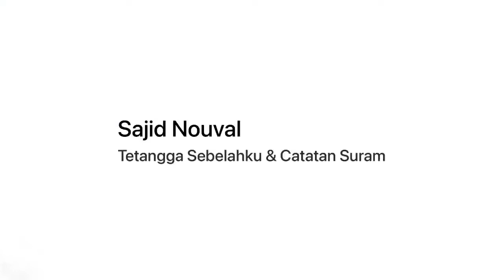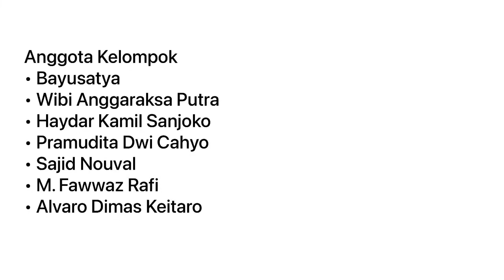Tirani, Benteng, dan Revolusi Widji Thukul (Apresiasi Puisi)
Widji Thukul, (lahir 26 Agustus 1963) yang bernama asli Widji Widodo adalah penyair dan aktivis hak asasi manusia berkebangsaan Indonesia. Thukul merupakan salah satu tokoh yang ikut melawan penindasan rezim Orde Baru namun pada tanggal 23 Juli 1998, Tukul menghilang dan tidak diketahui keberadaannya sampai sekarang, muncul dugaan bahwa Thukul diculik oleh militer bersama beberapa aktivis lainnya.
Kendati hidup sulit, ia aktif menyelenggarakan kegiatan teater dan melukis dengan anak-anak kampung Jagalan, tempat ia dan anak istrinya tinggal. Pada 1994, terjadi aksi petani di Ngawi, Jawa Timur. Thukul yang memimpin massa dan melakukan orasi ditangkap serta dipukuli militer.

Pada 1992 ia ikut demonstrasi memprotes pencemaran lingkungan oleh pabrik tekstil PT Sariwarna Asli Solo.
Tahun-tahun berikutnya Thukul aktif di Jaringan Kerja Kesenian Rakyat (Jakker)
Tahun 1995 mengalami cedera mata kanan karena dibenturkan pada mobil oleh aparat sewaktu ikut dalam aksi protes karyawan PT Sritex.
Peristiwa 27 Juli 1998 menghilangkan jejaknya hingga saat ini. Ia salah seorang dari belasan aktivis yang hilang.
April 2000, istri Thukul, Sipon melaporkan suaminya yang hilang ke Komisi untuk Orang Hilang dan Korban Tindak Kekerasan (Kontras).
Forum Sastra Surakarta (FSS) yang dimotori penyair Sosiawan Leak dan Wowok Hesti Prabowo mengadakan sebuah forum solidaritas atas hilangnya Thukul berjudul "Thukul, Pulanglah" yang diadakan di Surabaya, Mojokerto, Solo, Semarang, Yogyakarta, dan Jakarta.